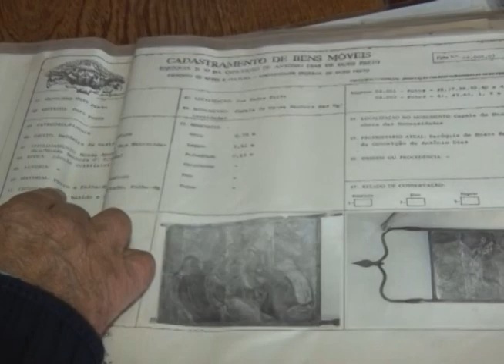Relíquia é encontrada na Capela das Necessidades e reforça a importância da festa do Reinado